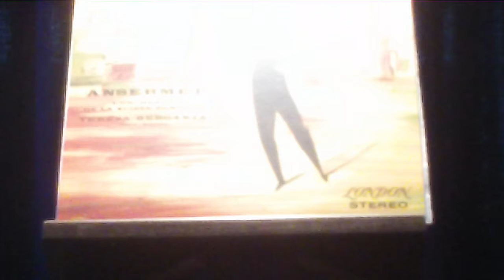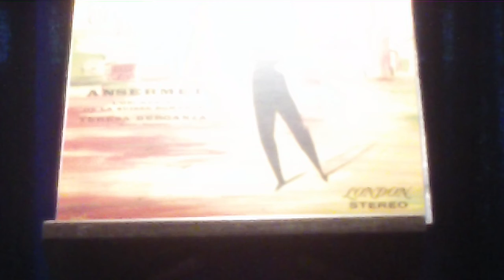2017.08.14 ファリャ 三角帽子